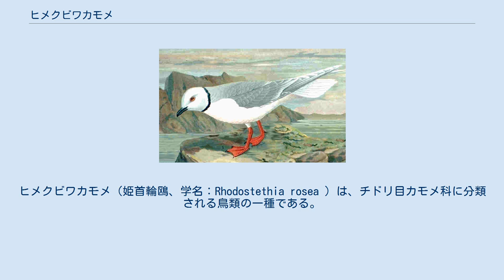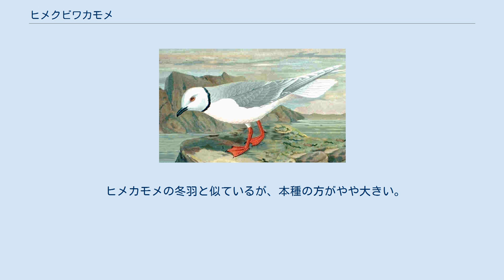ヒメクビワカモメ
ヒメクビワカモメ（姫首輪鴎、学名：Rhodostethia rosea ）は、チドリ目カモメ科に分類される鳥類の一種である。
 シベリア北東部、カナダ北部、グリーンランド西部の北極圏で繁殖し、冬季は北極海周辺に広がって過ごす。
あまり南下はしない。
 日本では数少ない冬鳥として、オホーツク海沿岸に少数がほぼ毎年渡来する。
日本は渡来地の中で最南端にあたる。
青森県、新潟県、千葉県でも記録がある。
 体長約31cm、翼開長約84cm。
日本で記録されたカモメ類の中では小型の種になる。
 成鳥夏羽は、頭部が白く胸から腹はやや紅色がかった白色である。
後頭から喉にかけて黒い輪状の帯がある。
翼の上面、下面は灰色。
成鳥冬羽は、頭頂や頸が灰色を帯び、眼の後方に黒斑がある。
黒い輪状の帯は不明瞭になる。
幼鳥は、翼の上面にM字型の黒褐色の模様が出る。
 嘴は黒く短め。
 非繁殖期は、海岸や沿岸近くの海上に生息する。
海面近く飛翔し、水面に浮かぶ餌を捕食する。
 ツンドラ地帯の地上に枯れ草で巣を作る。
巣の内部に植物の葉や苔を敷くこともある。
1腹2-3個の卵を産み、抱卵期間は約21日である。
雌雄ともに抱卵する。
 鳴き声は、「クワッ　クワッ」、「キョオオオ」など。
 ヒメカモメの冬羽と似ているが、本種の方がやや大きい。
また、本種は翼が長く先端が尖っており、尾はくさび型をしている。